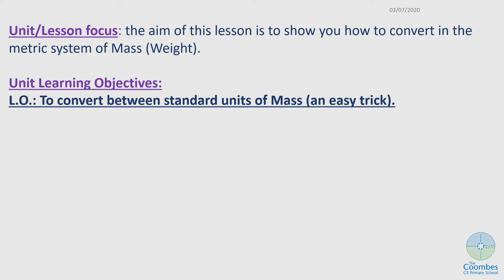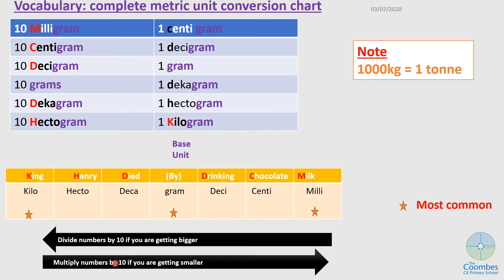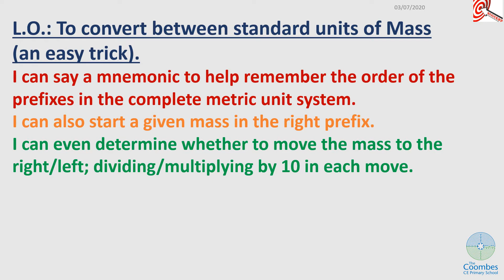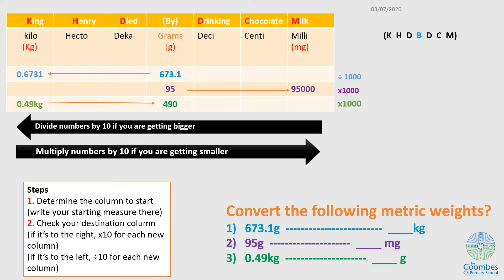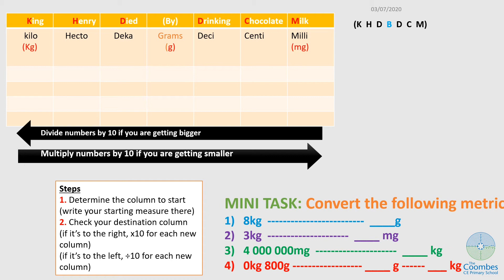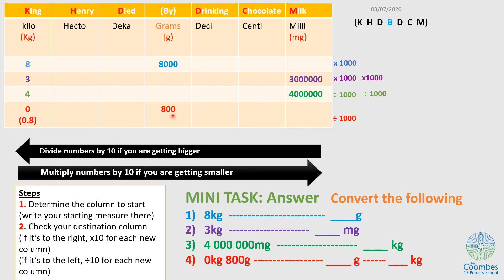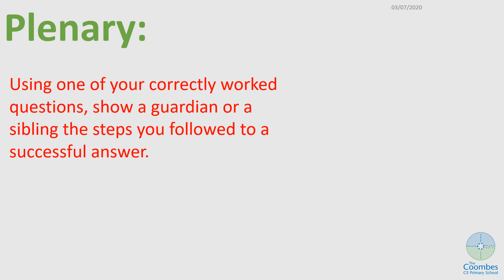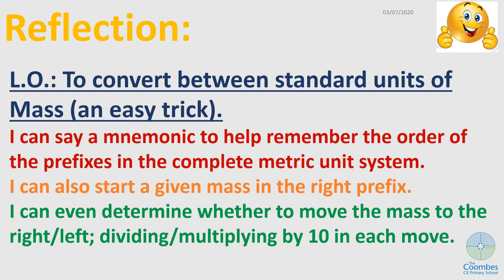Upper KS2 Maths Week 11 - Lesson 4 Converting metric unit of Mass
A series of lessons focused on teaching maths, suitable for children aged 9-11.

If you enjoyed this video, please remember to click on the 'like' button to help other users find this lesson.

Follow our Facebook page for updates on life at The Coombes CofE Primary School.